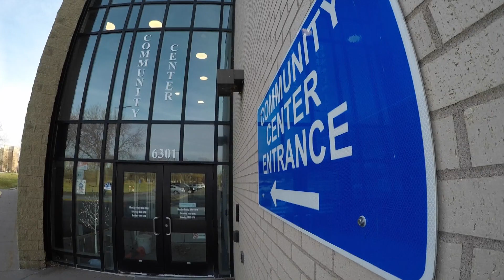Brooklyn Center To Put Community Center Expansion Plan Before Voters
The city of Brooklyn Center is eyeing a significant expansion of its community center. The $37 million expansion would include construction of indoor gym space, a teen lounge and a walking track. The Brooklyn Center City Council approved putting a half-percent sales tax hike plan before voters this November to help fund the project.